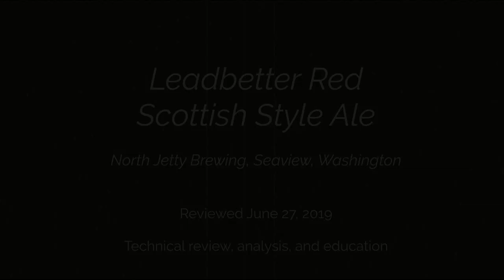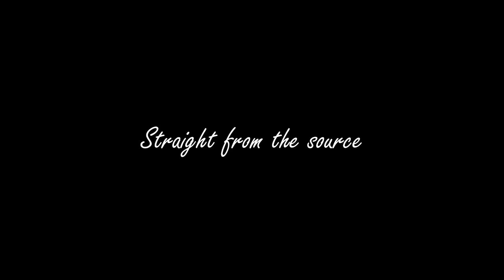North Jetty Brewing Leadbetter Red Scottish Style Ale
Re-uploaded after fixing editing error.

I had some lighting problems while recording but was not aware of it until editing the video. Some parts are light, some dark.